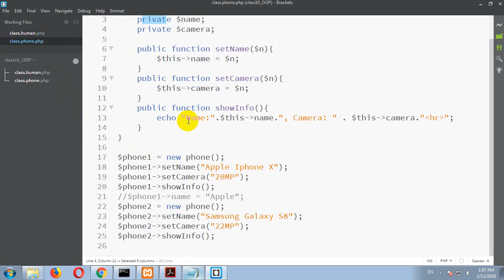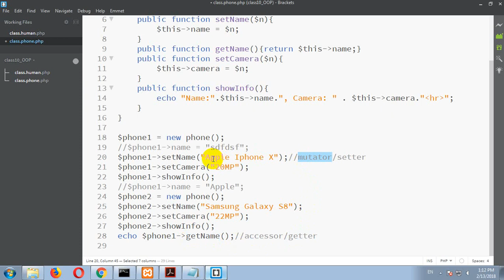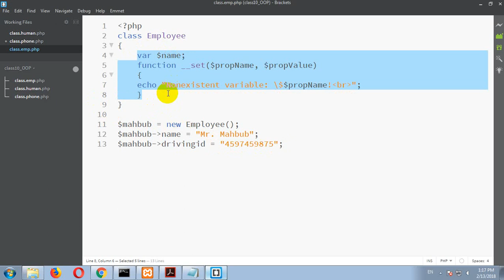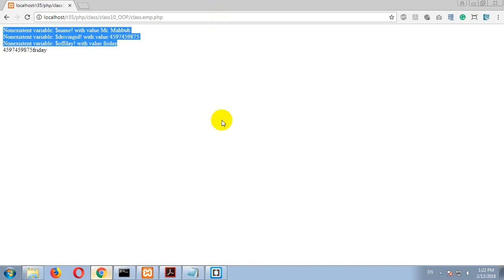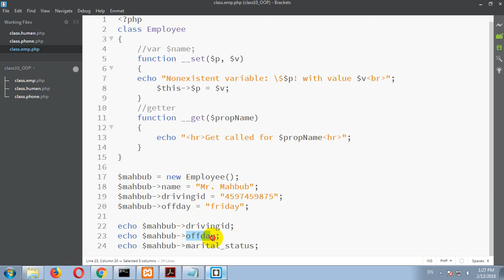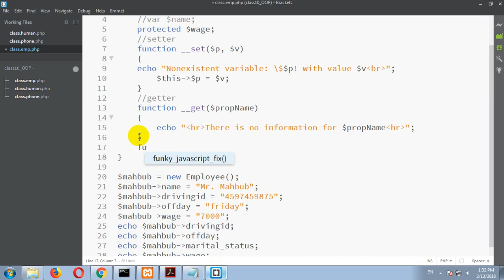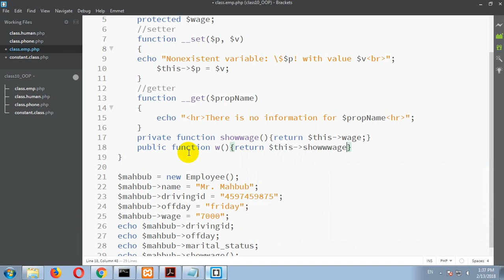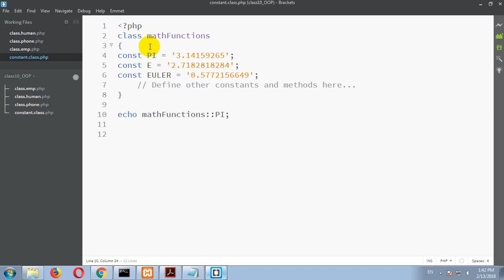022 OOP in property overloading